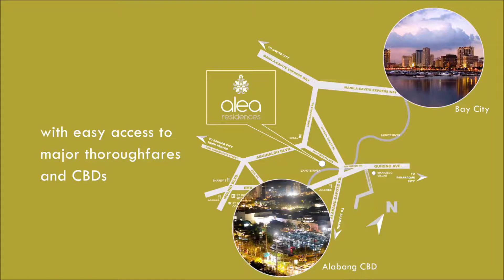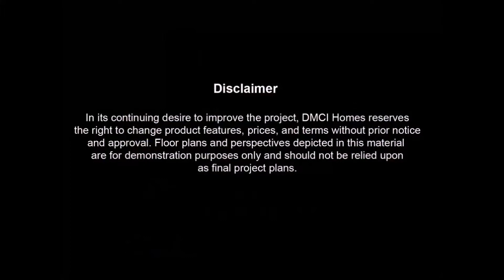Alea Residences in Bacoor, Cavite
Alea Residences by DMCI Homes
Location:Las Pinas Talaba Diversion Road, Brgy. Zapote 3, Bacoor, Cavite
Land Area: 1.55 Hectares
Project Type: Mid-rise,6-7 Storey Building

Turnover
1.DHARMA May-2019
2.SURYA Jul-2019
3.RAJA Sep-2019
4.Budi Feb-2020

Unit types
2 Bedroom with Balcony 62-66sqm 3.2m - 3.5m as LOW as 7.5k monthly
3 Bedroom with Balcony 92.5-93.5sqm 5m - 5.3m

Payment Terms:
Option 1:Standard
NO SPOT CASH
Minimum 10% Downpayment Payable until turnover(installment, 0% interest)
90% Bank Financing/Inhouse Financing
*15% For Facing Amenities

Option 2: 100% Cash payment
Avail discount as much as 18%

Business & Commercial Hubs
Puregold Bacoor 2.7 km - 7 mins
SM Center Las Piñas 3.2 km - 8 mins
SM City Bacoor 3.5 km - 8 mins
Star Mall Las Piñas 2.8 km - 8 mins

 Schools
Divine Light Acadeny 1.9 km - 5 mins
Southville International School 5.7 km - 17 mins
St. Dominic College of Asia 1 km - 5 mins
St. Joseph's Academy 2.4 km - 6 mins
University of Perpetual Help DALTA 3.1 km - 7 mins

Medical Institutions
Las Piñas Doctors Hospital 5.6 km - 11 mins
St. Dominic Medical Center 1 km - 5 mins
University of Perpetual Help DALTA Medical Center 3.1 km - 7 mins

Other Notable Locations
St. Joseph Parish 2.8 km - 11 mins

24/7 Security w/ perimeter fence
Resort type Amenities
Lumiventt Technology
Spacious Unit & Hallway
Exclusive Residential Community
Lifetime Ownership
2 year Limited warranty
Free bank loan assistance

*we also have other projects within the metro,
Makati, Mandaluyong, Pasig, Taguig, Pasay, Paranaque, Quezon City, Manila, Cavite, Las Pinas

Ian Villanueva
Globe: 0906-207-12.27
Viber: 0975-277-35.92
In-House Property Consultant - DMCI Homes